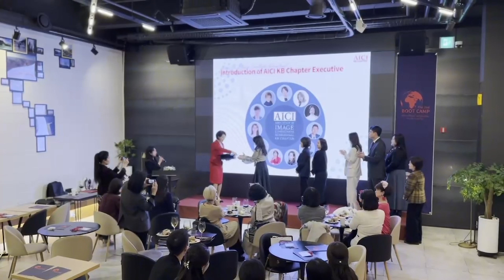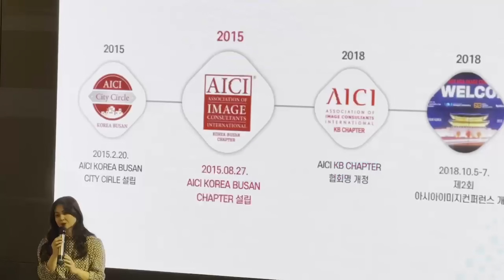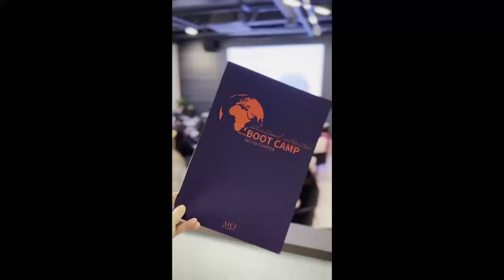나도 국제 이미지 컨설턴트! 국제이미지컨설턴트협회(AICI) KB Chapter BOOT CAMP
국내 최초 이미지 테라피스트
송은영 박사님이 회장으로 있는
국제이미지컨설턴트협회
(AICI) KB Chapter BOOT CAMP가
3월 10일 신논현역 여행카페 앙트레블에서 열렸습니다

본격적인 이미지 시대를 이끌어갈
이미지 분야 리더들 한 가득이라 그런지
시종일관 유쾌하고 사랑스런 분위기

행복한 기운 전염되기를  ^^